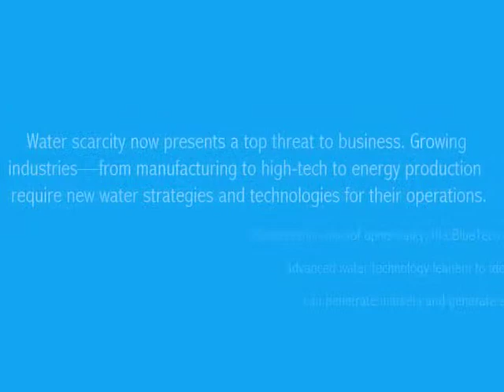2nd Annual Blue Tech Forum, San Francisco, June 2011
The pressures of water scarcity, rising energy costs and population growth are driving the need for innovative solutions. These key factors are creating new and expanding market opportunities. This Forum highlighted advanced technologies and market trends which are addressing real-world water challenges.